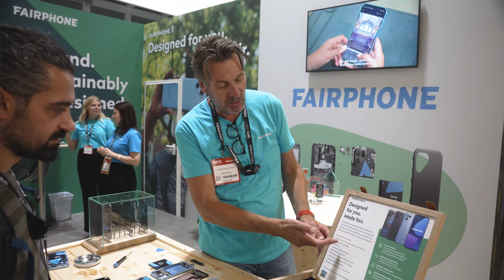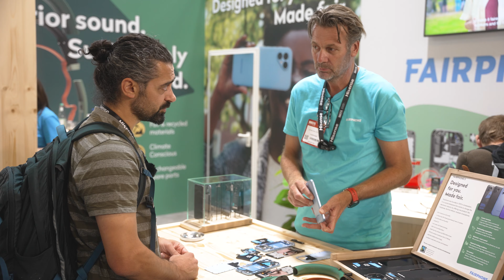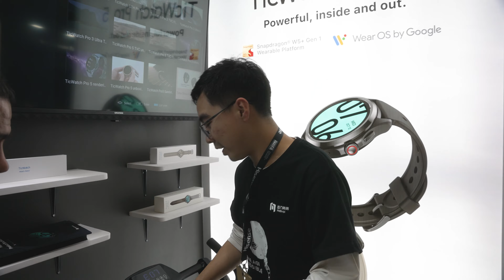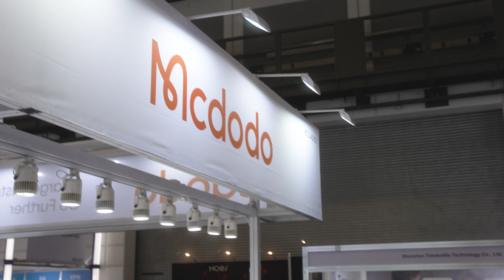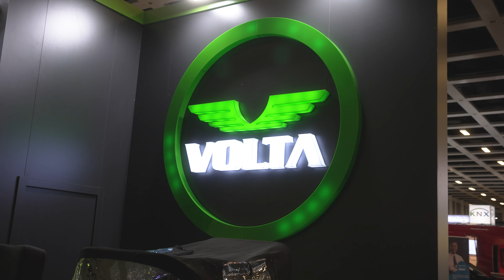Sök Tak Akıllı Telefon, Yerli ve Milli E-Scooter Volta - IFA Berlin, Bölüm 2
Bu videoda, parçalarını kendinizin değiştirebildiği android telefon Fairphone var. 8 yıl yazılım ve güvenlik garantisi 5 yıl cihaz garantisi ile özel bir marka. Yerli E-Scooter üretici Volta standında marka ve ürünlerle ilgili bilgi aldım. Cam silici teknolojiler, sağlık üzerine ürünler ve daha fazlası.